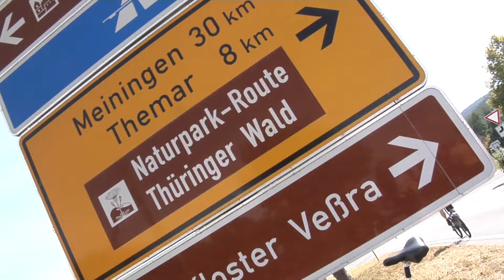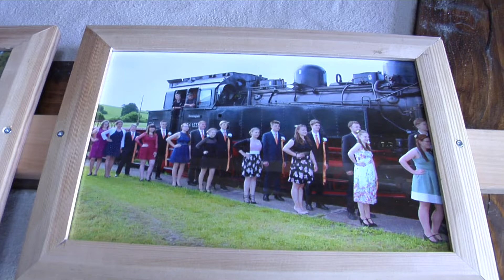Radtour ins Engertal 2019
Familienfreundliche Radtour von Rappelsdorf nach Schleusingen, Hinternah und Schleusingerneundorf